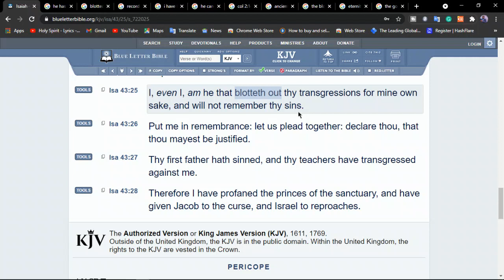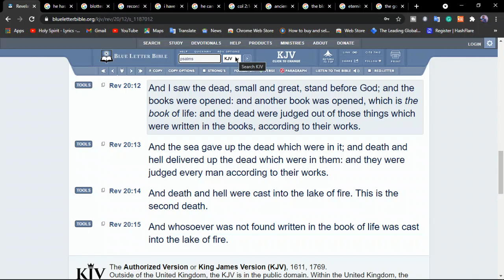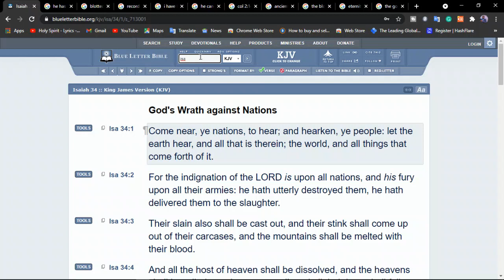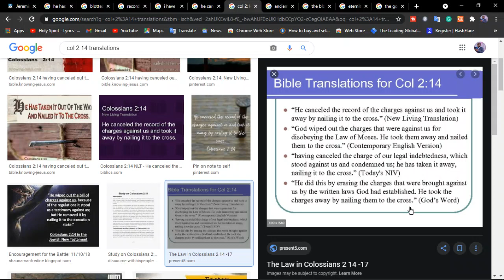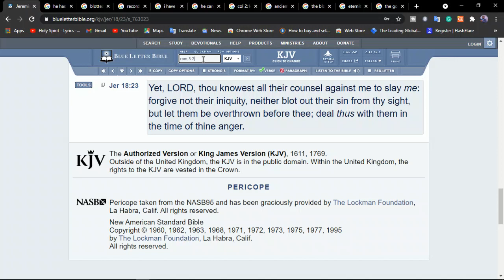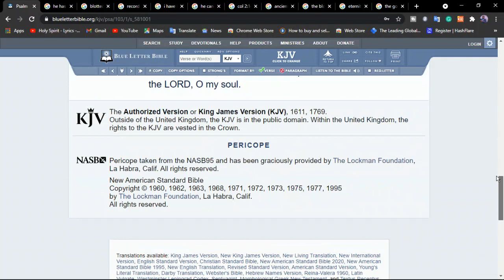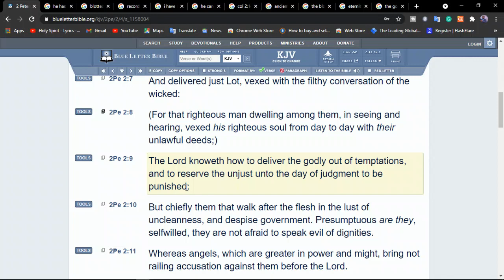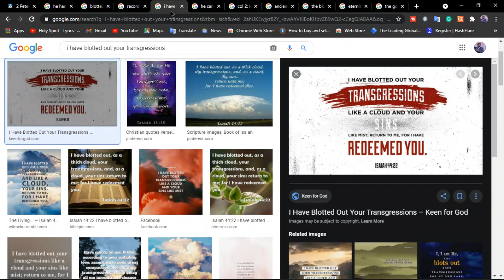What does it mean that God Blotted out our Sins?